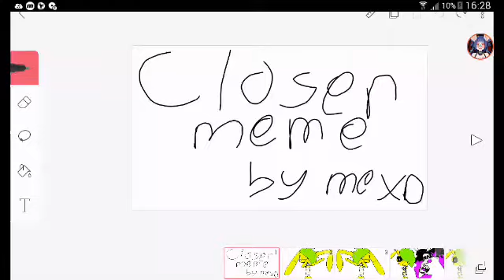Closer meme by me XD omg im dying....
U HAVE TO WATCH!